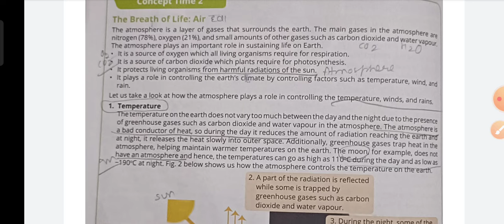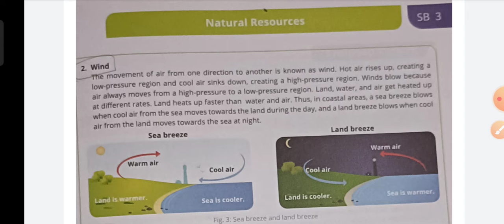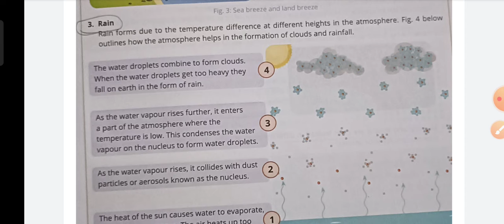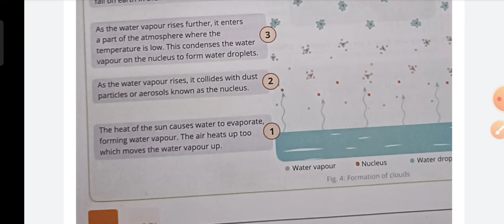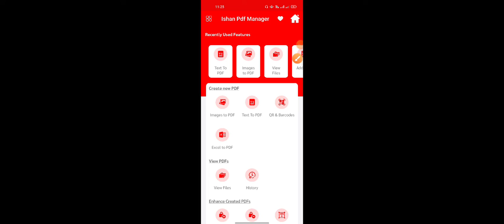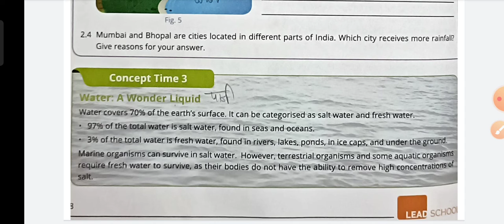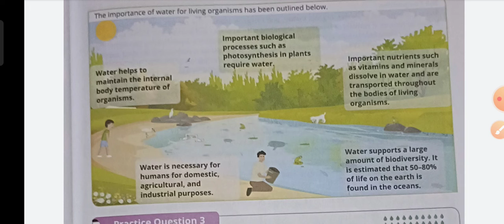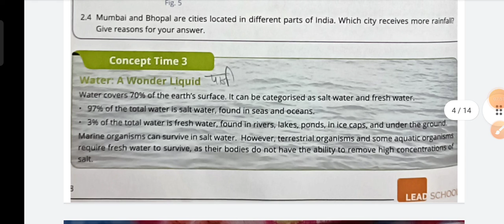class 9 topic water